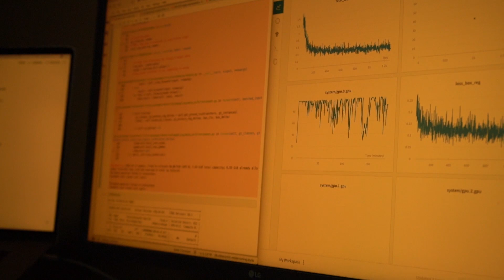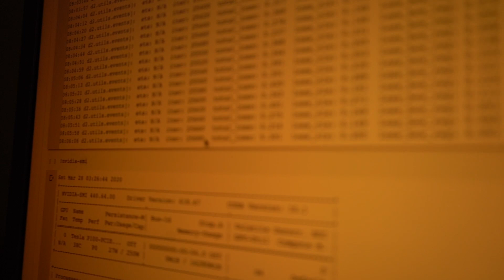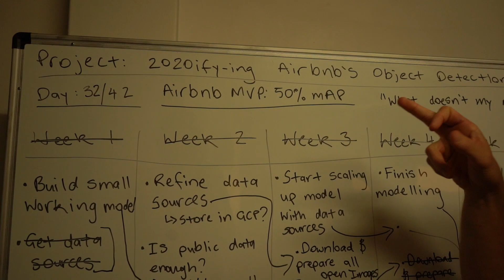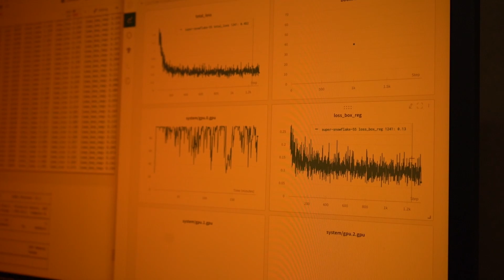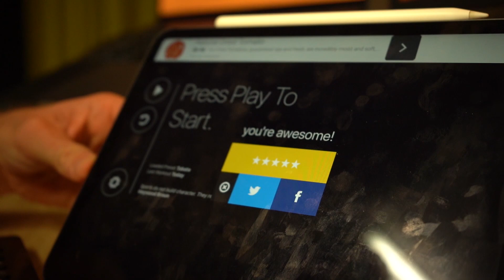Machine Learning and Movement Part 2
My machine learning model wasn't training and staring down the barrel of a CUDA error for 3-hours had me flattened out. So I fixed it (sort of) with a machine learning flavoured movement session in my bedroom.

2 new rules. Number 1: When your machine learning model is moving, you move. Number 2: When your machine learning model is not moving, you move.

That means, if your model is stuck, you join in.

Day 12 repsforrona (embracing randomness)
- I can't remember them all but they're in the video
- Your turn to think of exercises on the fly
- If in doubt, 30-seconds of dancing, 30 seconds of rest